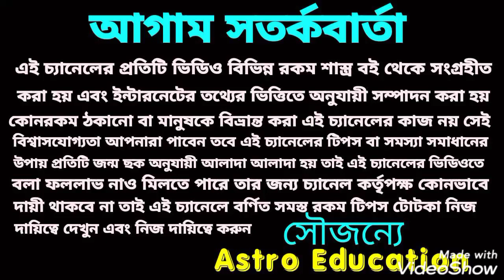সোনার চাবিকাঠি পেতে চলেছে 6 রাশি!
সোনার চাবিকাঠি পেতে চলেছে